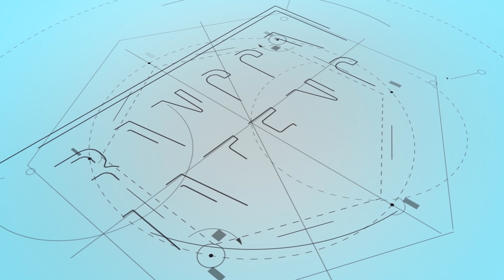Healthy Cities Summit 2022, dari Semarang untuk Indonesia (1)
(late post) Talkshow ini Telah tayang perdana pada 26 Maret 2022 melalui channel @Simpang5tvJateng

Healthy Cities Summit 2022 dari Semarang Untuk Indonesia adalah event nasional yang melibatkan peserta dari perwakilan Kemendagri, Kemenkes, Forum Provinsi Sehat, Forum Kabupate/Kota Sehat dan perwakilan Pemerintah Provinsi/Kabupaten/Kota se-Indonesia.
Bagaimana Kota Semarang mempersiapkan moment bersejarah ini? Inilah penuturan Ketua Forum Kota Sehat Kota Semarang, Ibu Krisseptiana Hendrar Prihadi, S.H., M.M. dan Kepala Dinas Kesehatan Kota Semarang, dr. Moch. Abdul Hakam, SP.PD. dalam Special Talkshow : Healthy Cities Summit 2022 dari Semarang Untuk Indonesia.